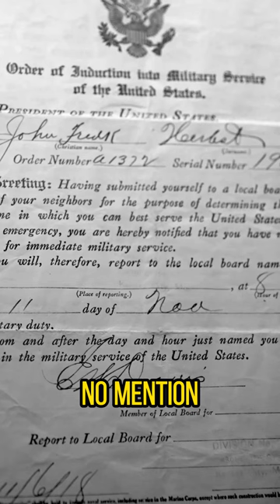Black SOLDIER Saves FRENCH Lines! (WW1)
Henry Johnson was an African-American soldier who served in World War I. He was a member of the 369th Infantry Regiment, an undertrained all-black unit of the United States Army. On May 15, 1918, Johnson and a fellow soldier, Needham Roberts, were on sentry duty in the Argonne Forest in France when they were attacked by a large group of German soldiers. Despite being outnumbered and outgunned, Johnson and Roberts fought off the attackers for over an hour, with Johnson ki11ing four of the enemies and wounding at least a dozen more. Johnson was severely wounded in the battle, suffering 21 wounds from bu11ets, bayonets, and hand grenades. Henry Johnson had prevented the Germans from busting through the French line and for his bravery, Johnson was awarded the French Croix de Guerre

However post war his discharge records erroneously made no mention of his injuries, and so Johnson was denied not only a Purple Heart, but a disability allowance as well.  Johnsons injuries meant he struggled to hold down a job which led him to the bottle. It didn’t take long for his wife and three children to leave. He died, destitute, in 1929 at age 32. A man who had earned the nickname “Black D3ath” in combat was quickly forgotten.